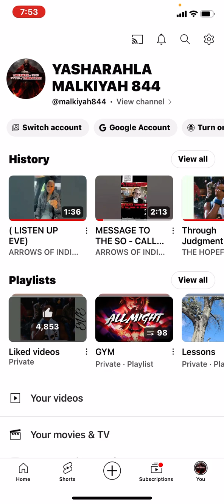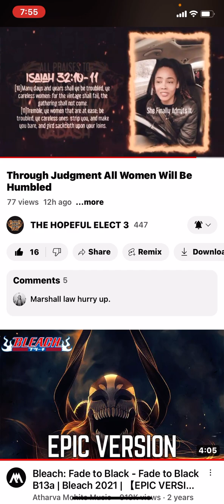Great Humbling is Coming to you Eves - Get In Order NOW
𐤉𐤄𐤅𐤄 = YAHAWAH
‎𐤉𐤄𐤅𐤔𐤏 = YAHAWASHI

• Ha = The
• QaDash = Holy
• RAWCHAA = Spirit